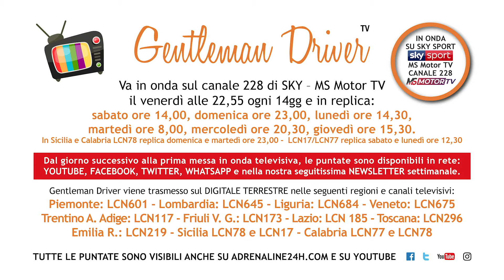Gentleman Driver, venerdì 16 ottobre 2020 la nuova puntata: il VIDEO TRAILER!!!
I temi: Paolo Mazzetti: Mille Miglia e Alfa Romeo, ultima puntata, Giuseppe Cherubini: la Mille Miglia 2020, Andrea Vesco: Mille Miglia e Alfa Romeo, una grande sfida, Cristiano Luzzago a bordo di una splendida Rally ABC, Paolo Bucchi e Lavor: nuovo Passion Sponsor di Mille Miglia, Museo Mille Miglia: una visita immancabile con Maria Bussolati Bonera, Concorso Fotografico Bruno Boni:  la Mille Miglia al centro dell’obiettivo, Milano Autoclassica: ritornano gli eventi fieristici ed è un grande successo.